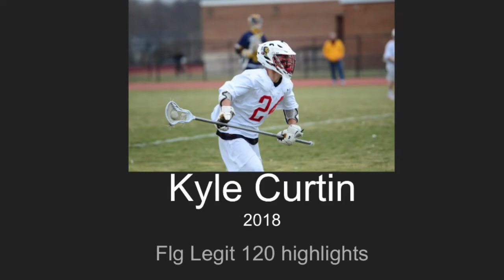Kyle Curtin FLG Legit 2017 Highlights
White All Star #77